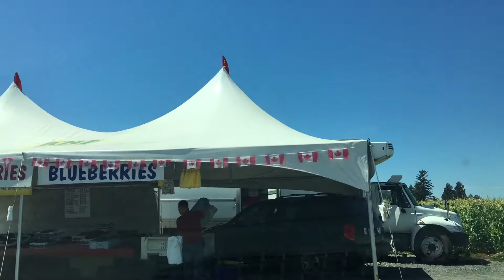comprando vegetales y frutas s la orilla de la calle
comprando vegetales,frutas a la orilla de la calle